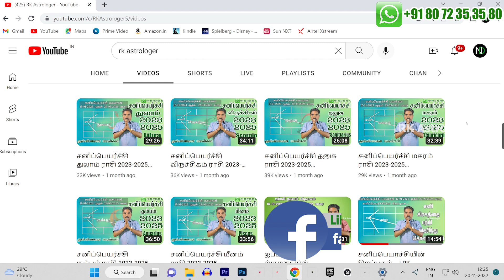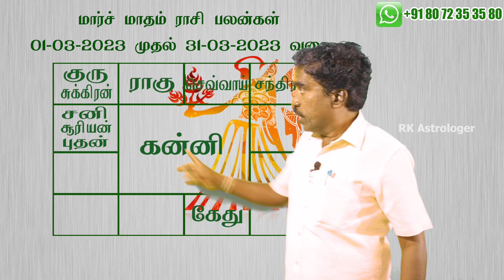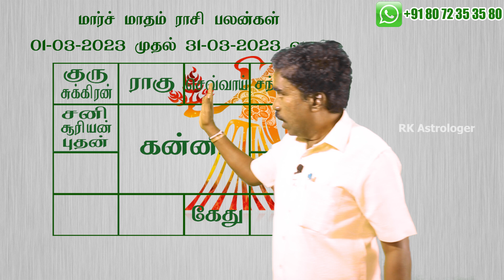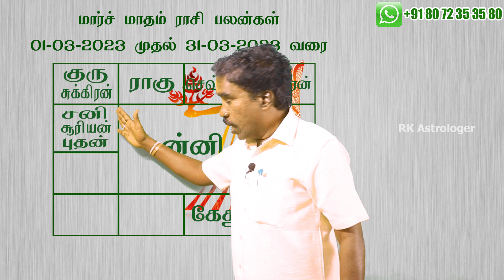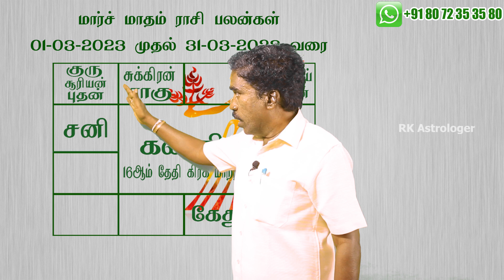கன்னி ராசி மார்ச் மாத ராசி பலன்கள் | March 2023 Virgo Zodiac Benefits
Welcome to RK Astrologer Youtube Channel   @RK Astrologer

சுபம்

Office Address:
No,7 B Seakku Peattai Kavarai Street
Kanchipuram 631501